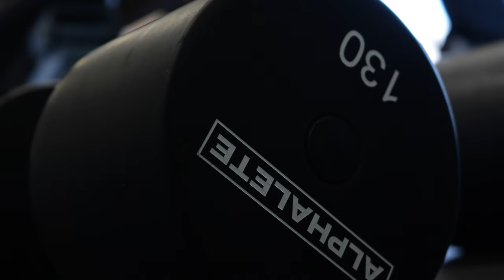Get Massive, Explosive Chest & Triceps like a Pro Nfl Player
0:00 start
1:45 Workout intro
2:00 Bench Press
2:31 Workout Explained
3:17 315Lb x 8
3:50 375lbs x 6
4:20 405 Lbs x 3
5:17 AMRAP
6:06 workout explain #2
6:39 Incline DB Press 105lbs
6:55 Dont do this
7:40 120lb DB
8:16 130lb DB
8:44 Dips start
10:10 Triceps Superset
11:22 Chest&Triceps Finisher